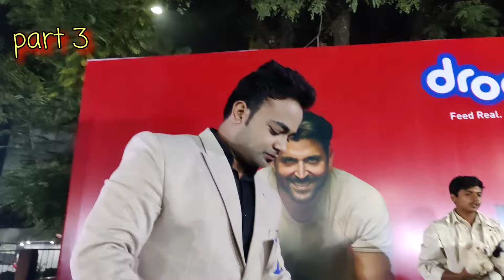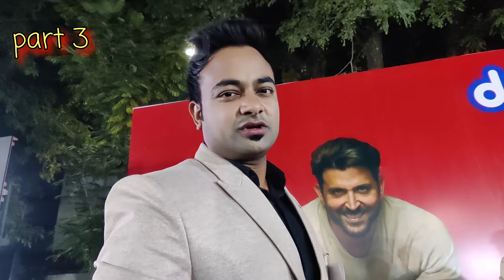नागपुर का सबसे बड़ा डॉग शो 🔥 Biggest dog show in Nagpur 😲 maharastra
नागपुर का सबसे बड़ा डॉग शो 🔥 Biggest dog show in Nagpur 😲 maharastra | @ashishdogworld

biggest dog show in maharashtra
dog show in maharashtra
biggest dog show in vidarbha
biggest dog show
maharashtradogs
biggest dog show in pune
biggest dog show in india
biggest dog show in nagpur
biggest dog show 2022
mumbai biggest dog show
dog show best in show
dog show in haryana
biggest dog market in pune
biggest dog in nagpur
how to train dog
rajura dog show
national dog show best in show
best dog trainer
warangal dog show
Nagpur dog market
Cheapest dog market in india
Low price dog puppies available
Low price puppy available
Long coat German Shepherd puppy available
Long coat gsd puppy available
Gsd breeders in Nagpur
Nagpur dog farming
Dog information video
Homemade food for dog's

Ashish dog world

Nagpur